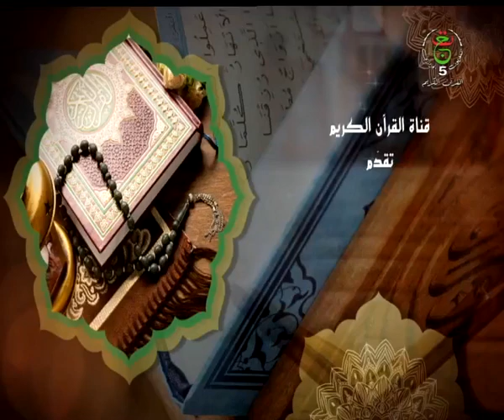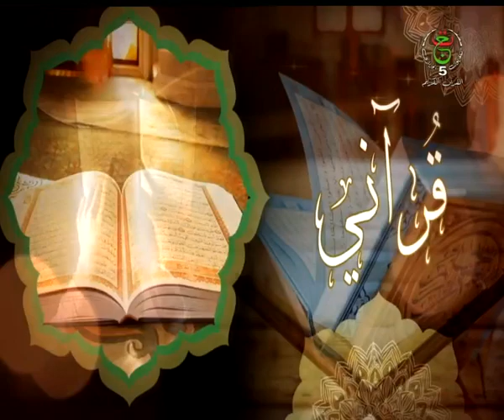قرآني || ترتيب آيات آلقرآن الكريم